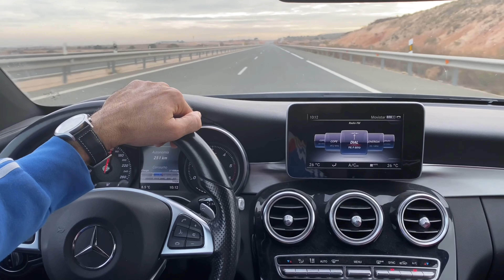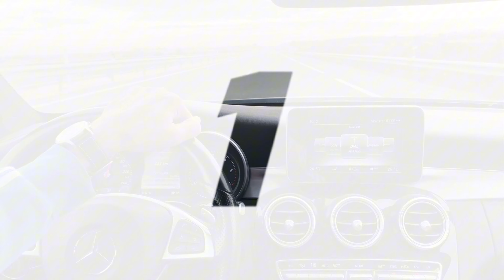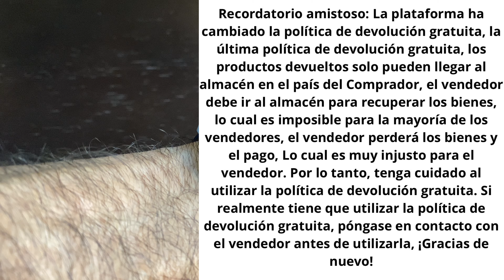Reloj ESCAPEMENT TIME H0301…Un diseño de película 🎬🍿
Link de compra